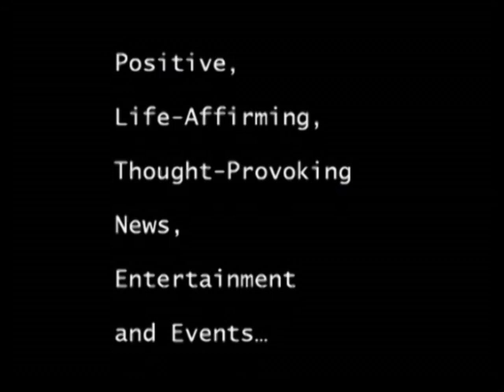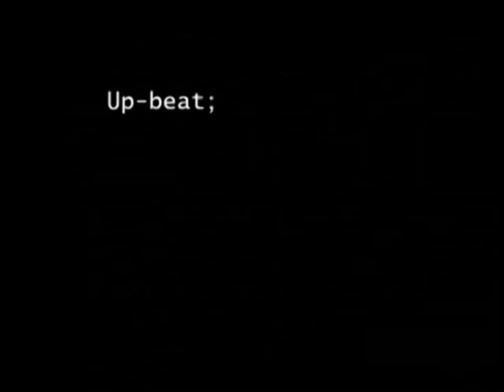Tony Richards - Self-Confidence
Tony Richards started studying how self-confidence works when, as a much younger man, he was surprised by some successes, and disappointed with setbacks that he was not expecting.  After more than thirty years of adjusting personally developed methods, an unbeatable formula revealed itself.

Tony has received many awards for teaching his processes for gaining, and maintaining self-confidence, including Adult Education Tutor of the Year. Countless people from different cultures and societies, with diverse customs and traditions, have all had their lives improved by following his proven methods.

Tony conducts private consultations, seminars, speaking engagements, and successful business training, on managing self-confidence. He is particularly sought after by those seeking to improve relationships in their personal and professional lives.

"When you understand how self-confidence works, no challenge is too great.
As the author of the successful 'Self-confidence for...' series of books, available around the world, I feel privileged in being able to assist so many people to feel good about themselves everyday".